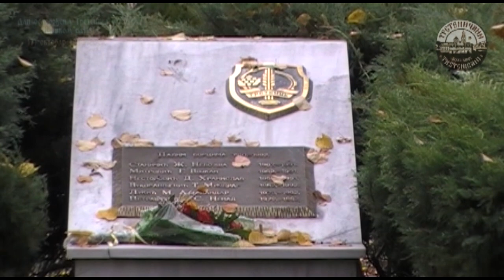Trstenik Srbija – Zaboravljen datum: Dan oslobođenja 17. okt 1918. god. REMIX, 17. okt 2023.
Trstenik-Srbija: Doček oslobodilaca, u Trsteniku (4. oktobar po starom kalendaru), 17. oktobar 1918. ispred kuće Bradića i 17. oktobra 2016. godine.
 ...Tog dana 1918. godine, konjički poručnik Živojin Dinić (ogrnut belim peškirom), izviđač III Eskadrona III Konjičkog puka Srpske Vojske, nešto pred podneva, ušao je sa nekolicinom svojih vojnika od železničke stanice u sam centar varošice Trstenik...
– Snimano, 17. oktobra 2016. godine ispred doma porodice Bradić, na uglu ulica Čajkine i Radoja Krstića. Remix videa, 17. oktobar 2023. god.